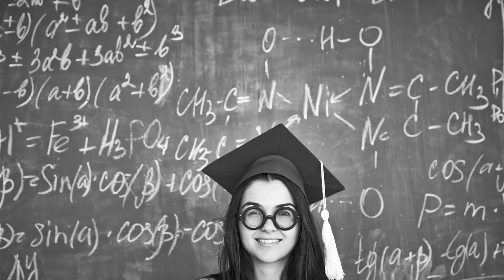Adolescenții - Cum să treci cu bine peste adolescență (I) - cu Ramona Ghioaldă și Ciprian Enache